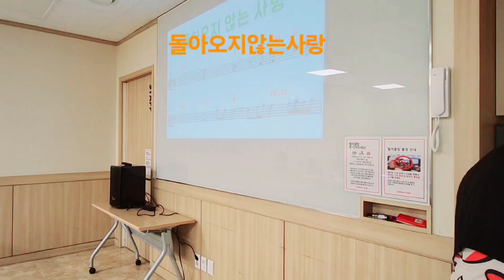돌아오지않는사랑 /노래 이자영 /원곡 한동한 / 작사 강정숙 /작곡 한동한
2024.9.5 이천이마트 이자영 명품노래교실 /교재복습